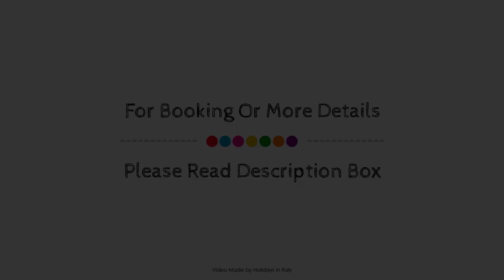Best Western Falck Village Milano Sesto, Sesto San Giovanni, Italy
About Property:
Ideally located in the prime touristic area of Sesto San Giovanni, Best Western Falck Village Milano Sesto promises a relaxing and wonderful visit. The property features a wide range of facilities to make your stay a pleasant experience. Service-minded staff will welcome and guide you at the Best Western Falck Village Milano Sesto. All rooms are designed and decorated to make guests feel right at home, and some rooms come with television LCD/plasma screen, air conditioning, heating, wake-up service, desk. The hotel offers various recreational opportunities. Friendly staff, great facilities and close proximity to all that Sesto San Giovanni has to offer are three great reasons you should stay at Best Western Falck Village Milano Sesto.
Searching For
1. Best Western Falck Village Milano Sesto - Sesto San Giovanni
2. Best Western Falck Village Milano Sesto - Sesto San Giovanni Virtual Tour
3. Best Western Falck Village Milano Sesto - Sesto San Giovanni Rooms
4. Best Western Falck Village Milano Sesto - Sesto San Giovanni Amenities
5. Best Western Falck Village Milano Sesto - Sesto San Giovanni Videos
6. Best Western Falck Village Milano Sesto - Sesto San Giovanni Offers
7. Best Western Falck Village Milano Sesto - Sesto San Giovanni Deals
Audio Credit:
Track Title: Blank Slate
Artist: VYEN